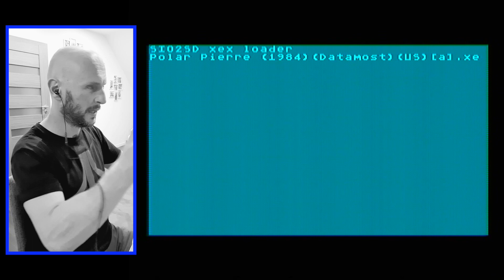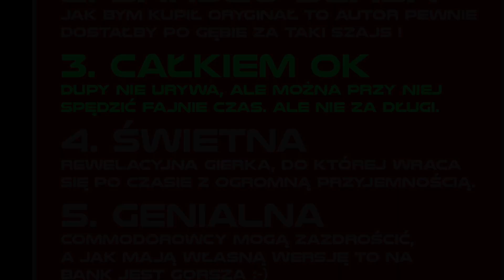Atari XL/XE Polar Pierre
Polarny Piotruś to masochistyczne zakończenie długiego weekendu majowego 2023 :-)